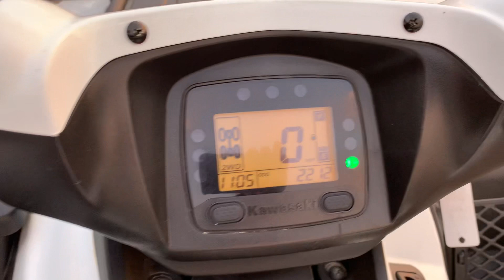2016 Yamaha Brute Force 750 EPS For Sale at Biegler’s C&S Motorsports in Aberdeen SD